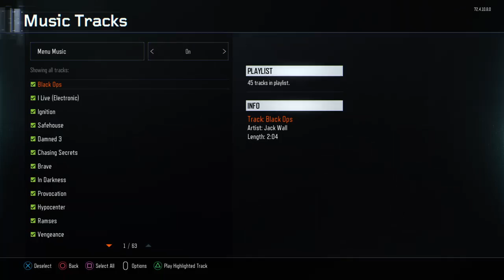CODBO3: 1,000 Cryptokey Supply Drops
Weapons acquired: Marshal 16, Rift E9, Fury's Song, and Malice!

PSN: emju-kun | NNID: Monsieur-Manuel | IGN: Tatsumi